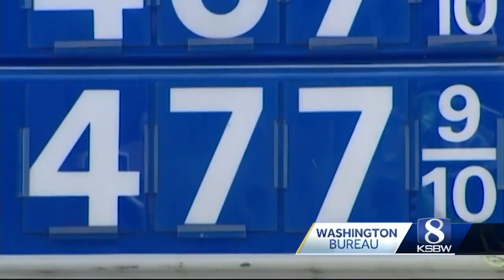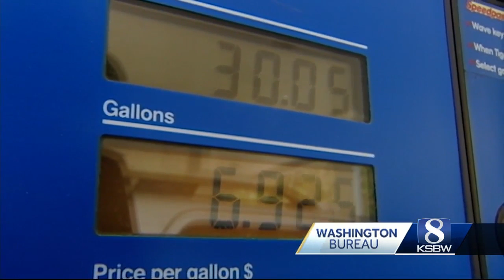California has the most expensive gas in the country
Gas prices are holding steady nationwide, but that could soon change.